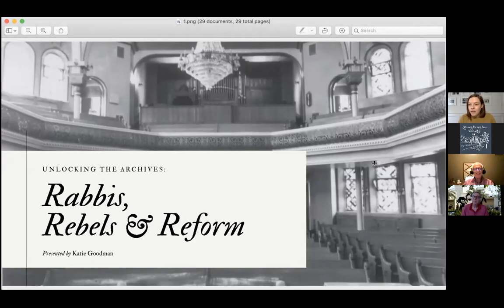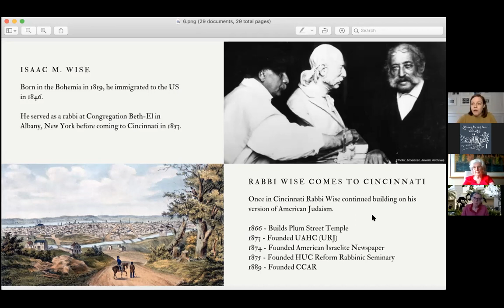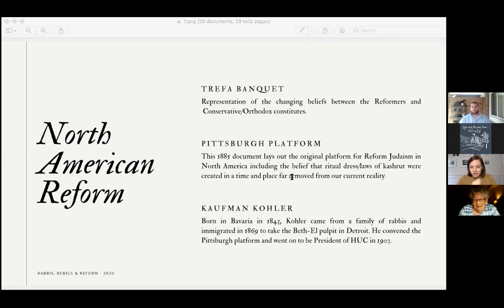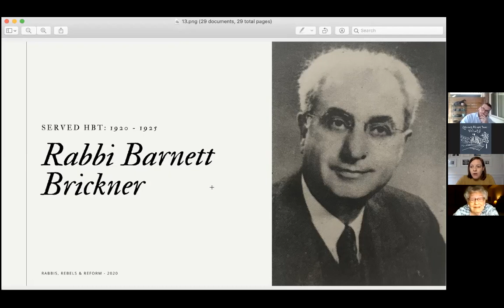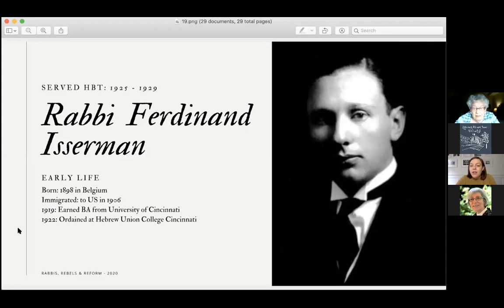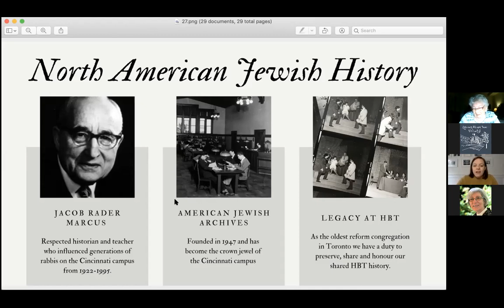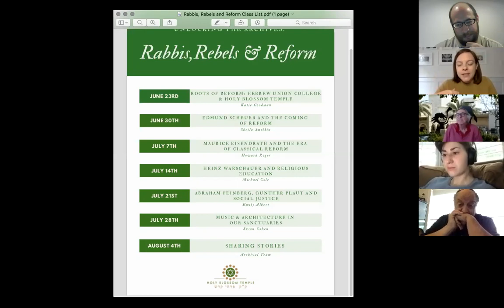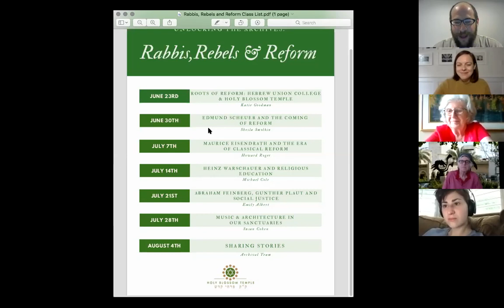Holy Blossom Temple & Hebrew Union College with Katie Goodman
Unlocking the Archives